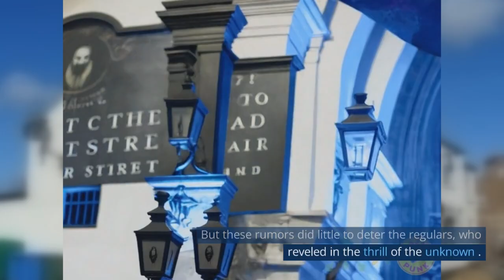The Ghostly Regulars of The Ship Inn: A Hauntingly Heart-warming Tale | Spooky Story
Embark on a spine-chilling journey through the haunted corridors of The Ship Inn, a notorious pub with a supernatural reputation. Brace yourself for a spooky story filled with amusement, unexpected twists, and heart-warming revelations. Join the regulars as they encounter mischievous spirits, make deals with the enigmatic Ghost Whisperer, and unlock the secrets of this mysterious inn.

In this captivating YouTube video, experience the thrill of the unknown as the regulars of The Ship Inn delve into a night of ghostly encounters. Witness their laughter and fright, as the spirits play tricks on them in an eerie yet amusing manner. Discover the surprising twist that awaits, and how their lives are forever transformed by the Ghost Whisperer's ethereal presence.

Immerse yourself in this hauntingly heart-warming tale, filled with suspense, humour, and unexpected revelations. This video offers a unique blend of spine-chilling scares and heart-warming moments, leaving you both thrilled and moved. If you're a fan of spooky stories, haunted pubs, or simply enjoy a surprising twist, this video is a must-watch!